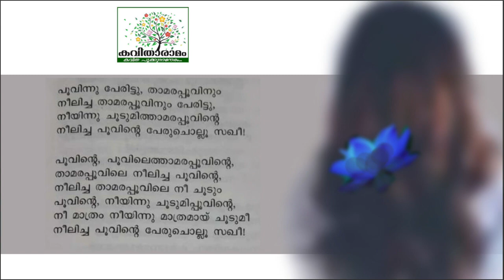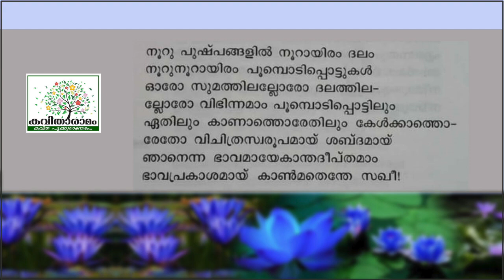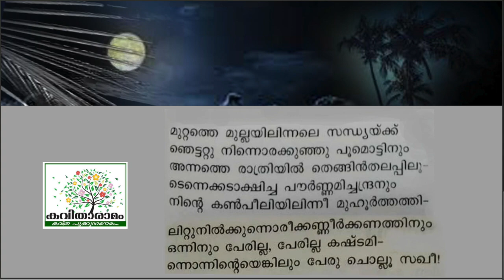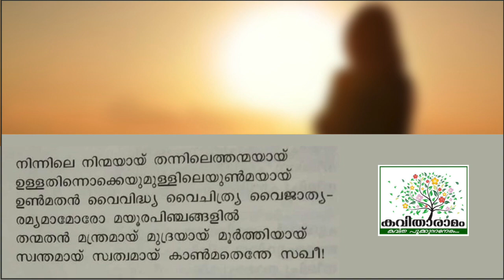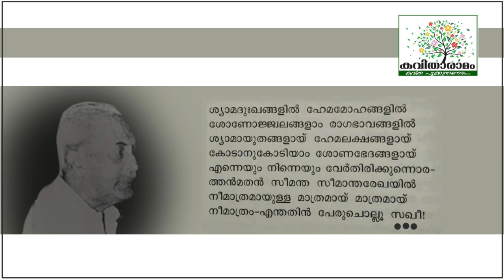Swantham Kavitha with Lyrics | G Kumara Pillai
സ്വന്തം - ജി കുമാരപിള്ള
ആലാപനം : ബാബു മണ്ടൂർ
സാക്ഷാത്‍കാരം : സരസമ്മ കെ നായർ
കല : ശശികുമാർ
ആമുഖം : രാജലക്ഷ്മി അരുൺ
സാങ്കേതികസഹായം : പ്രവീൺ കെ നായർ